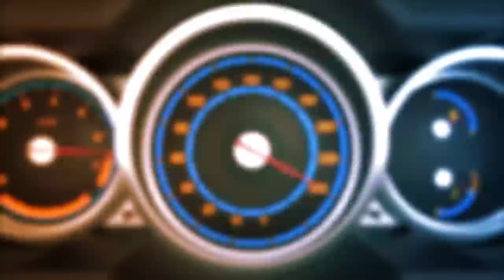1억 넘는 GV80을 타는 20대 청년..얼마를 벌길래 (GV바겐)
1억넘는 GV80이 등장을 했습니다..진짜 비싸네요
차주는 20대! 과연 이돈씨 일까요?
연봉은 어떻게 될까요?